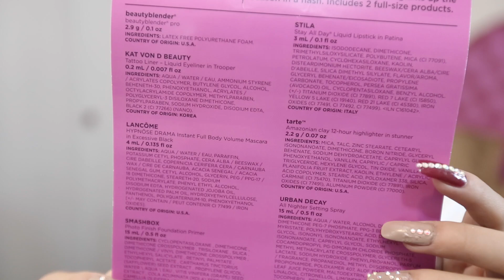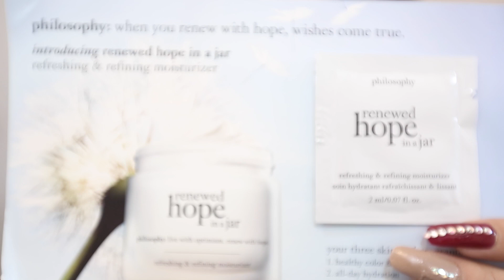HAUL | COMPRAS | ALTA GAMA | STILA | URBAN DECAY | BEAUTY BLENDER | TARTE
LINKS DE TIENDA DONDE COMPRÉ LOS PRODUCTOS

ATENCIÓN PERSONAL DE EUGENIA MUÑOZ